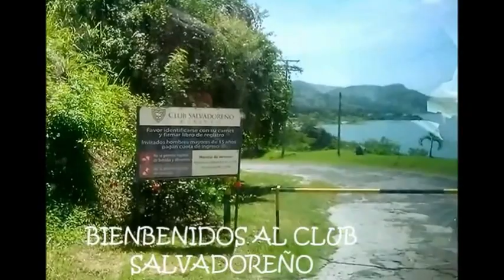Vlog ❤️ Verano 2015 El Salvador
awww mi primer vlog espero puedan conocer un poquito de este bello pais EL SALVADOR si les gustan estos videitos dejenme un like :D